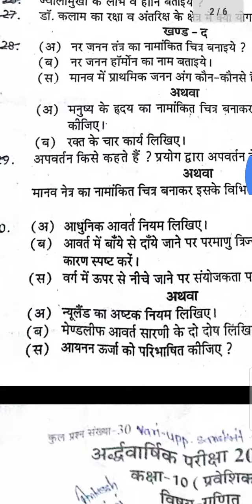2018-19 Maths & Science Half Yearly Exam Paper Class 10 Rbse Dausa Rbse